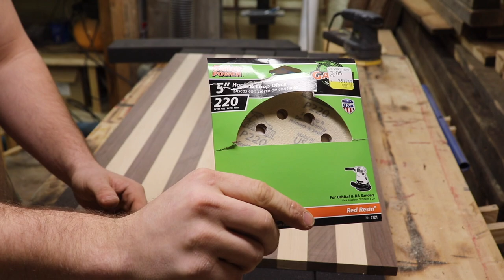How To Build A Maple, Walnut, and Resin American Flag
This is a short video on how to build a 36" hardwood flag with blue resin stars. Im using maple and walnut to create the union and stripes. I walk through every step starting with three rough cut boards and ending with a finished flag. More how to videos and reviews coming!!